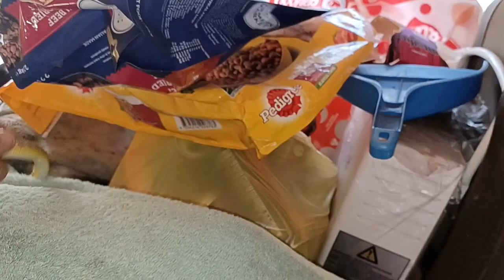Green Tree snake popped in to say hello again. Friendly bugger.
This little Green Tree snake has been visiting a lot lately.